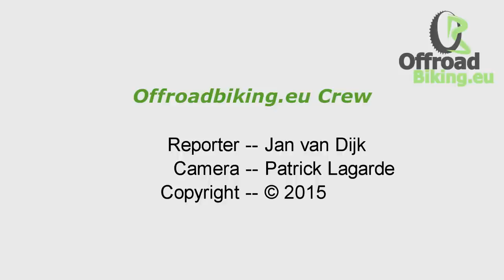Yannick Vrielink na de wedstrijd (BeNeLux Cup 2015 Nieuwkuijk)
Volledig leeggereden naar een verdiende 10e plaats tijdens de MTB-wedstrijd in Nieuwkuijk.